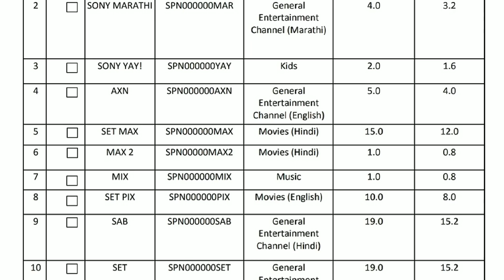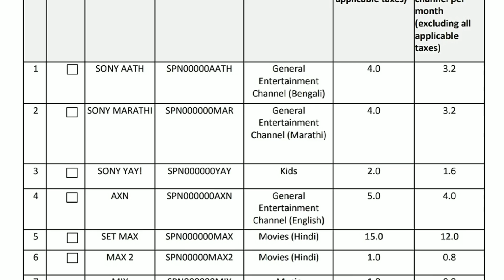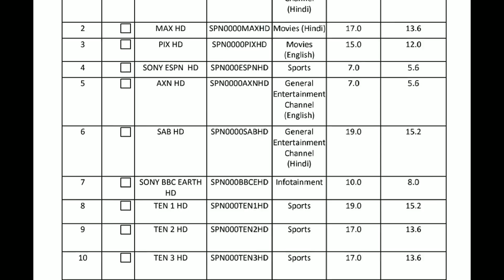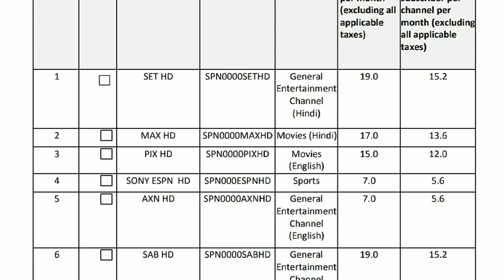SONY ने कम की अपने चैनल के कीमतें, जानिए नए चैनल की कीमतें, TRAI New DTH Rule Effect.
1) Tata Sky HD Set Top Box
2) Airtel Digital Tv Hd Set Top Box
3) Dishtv Nxt HD+ Set Top Box
4) Videocon D2H HD Set Top box

1)Videocon D2H HD Set Top box
2)Tata Sky HD Set Top Box
3)Dishtv Nxt HD+ Set Top Box
4)Airtel Digital Tv Hd Set Top Box

Best Buy Product DTH Remote-

1)Videocon d2h RF 100% Original Remote HD
2)Videocon d2h 100% Standard Definition Remote
3)DishTV Universal Remote
4)TATASKY Universal Remote
5)Airtel Digital TV DTH Remote SD/HD/HD
6)Pagaria 6060 Free Air SetTop Box
7)STC DD Free Dish SATELLITE RECEIVER-H-500 MPEG-4-HD